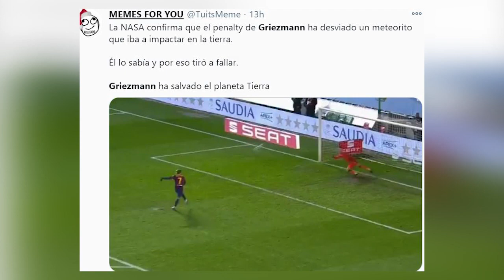Los memes del penalti fallado de Griezmann 2